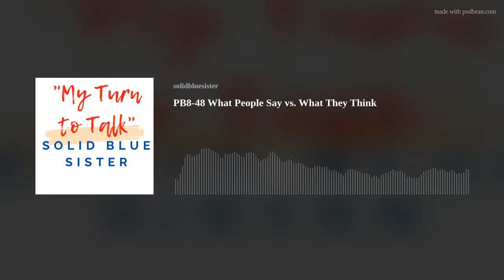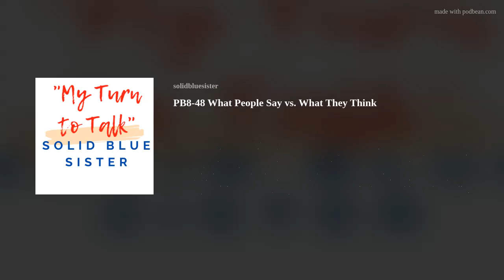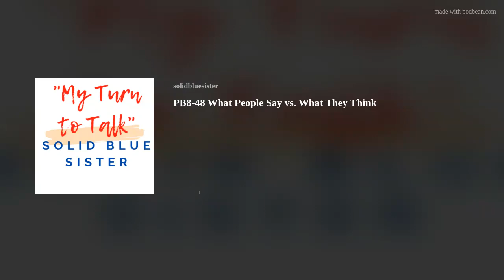PB8-48 What People Say vs. What They Think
Is there a difference? (Technically yes, but…)